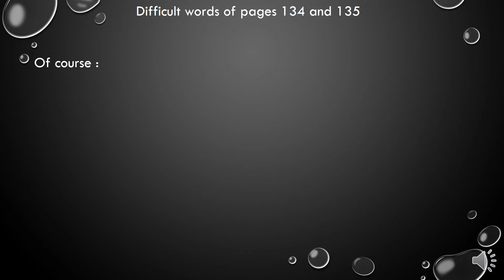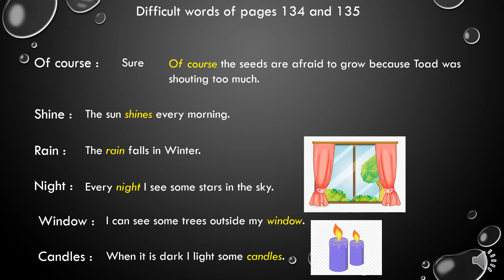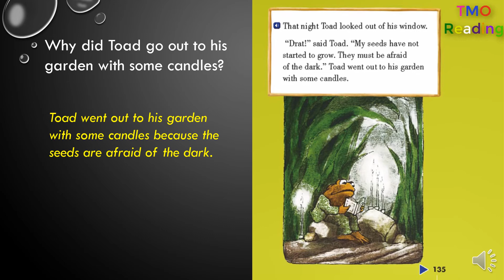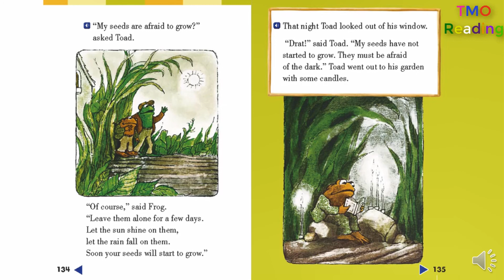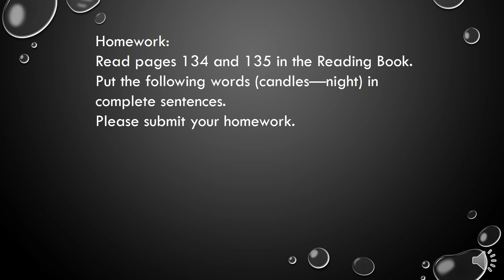Frog and Toad Together pages 134 and 135